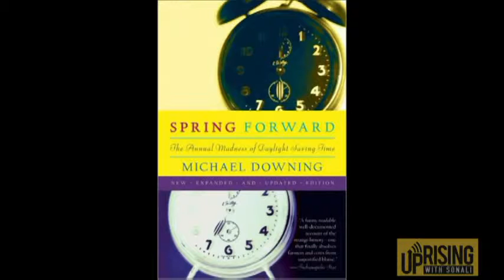Michael Downing on Daylight Savings - Excerpt